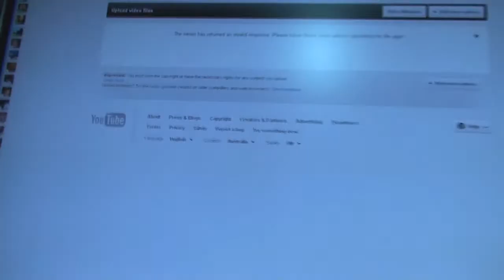Another Tact - (vlog 426)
So we decided to go another way with getting Alexis to sleep.

Keep up with the latest:
2. Comment
3. Rate